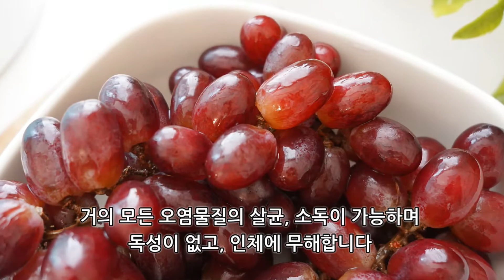과일, 야채 농약제거100% 방법! 야채 과일세척기 클리비오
잔류농약 100% 제거!
국가인증기관 인증서 받은 유일한 야채 과일세척기, 클리비오
국가인증기관 세균 99.9% 살균 인증 취득까지!
이제 안심하고 먹을 수 있겠네요
야채, 과일뿐만 아니라 육류, 생선, 육아용품 세척, 살균까지 가능해요 :D